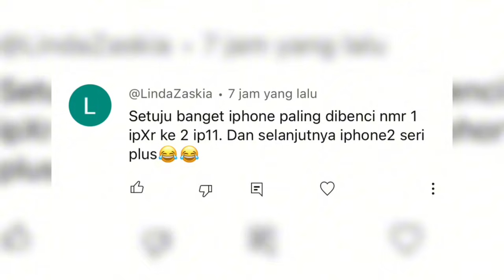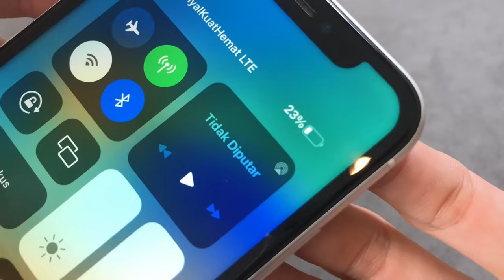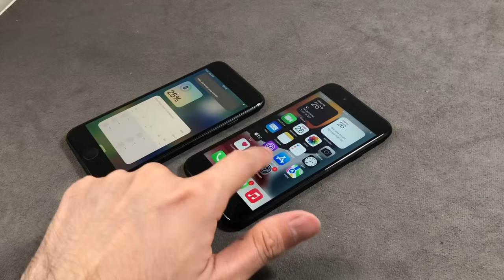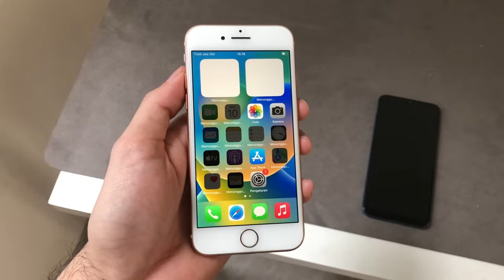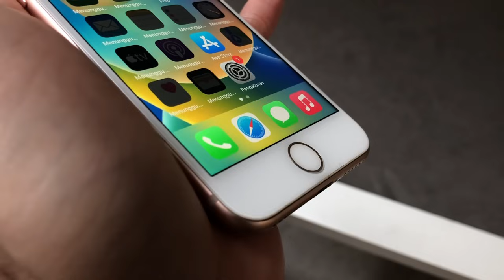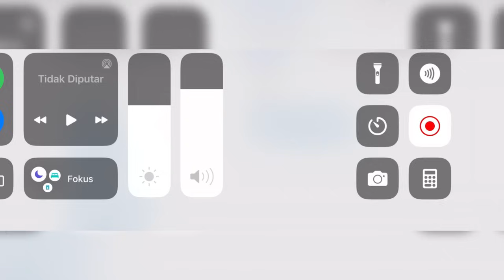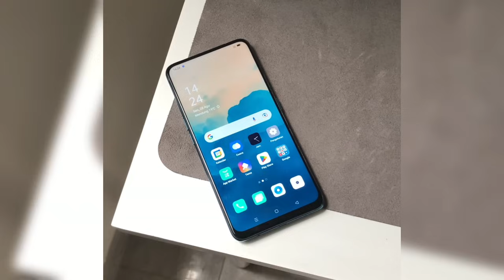iPhone XR adalah salah satu iPhone yang Paling di benci, kenapa?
dulu banyak cw yang gw kasih iPhone XR
cuman modal gw masukin titiid